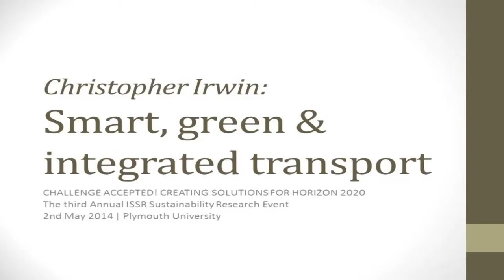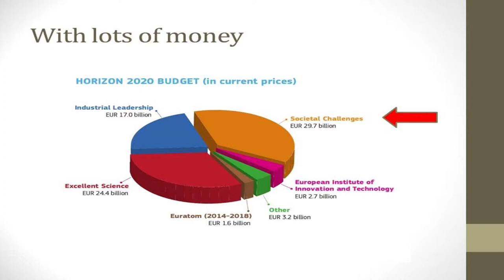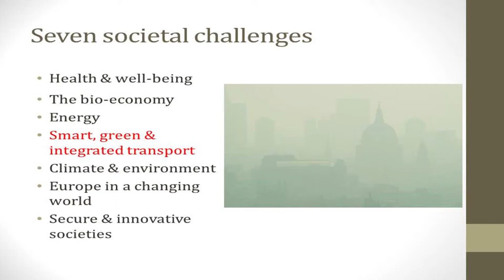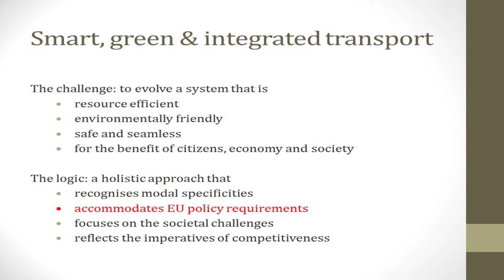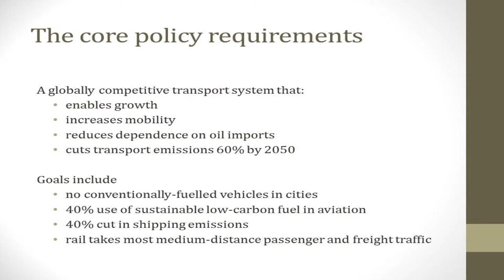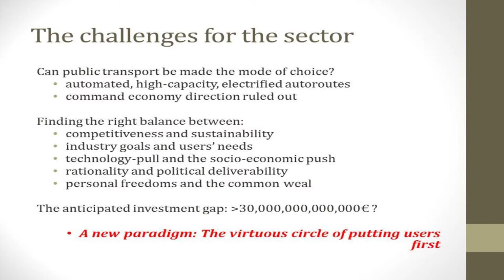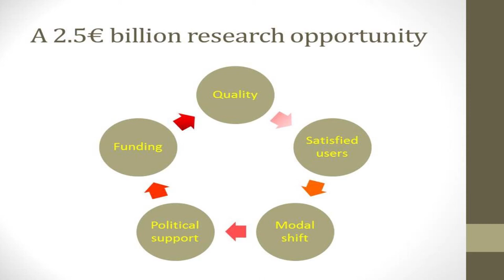Smart, green and integrated transport -- Christopher Irwin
Challenge: Smart, green and integrated transport

Invited Speaker: Smart, green and integrated transport: a societal challenge and a research opportunity -- Christopher Irwin, Member - European Commission's Transport Advisory Group & Chair of European Railway Agency